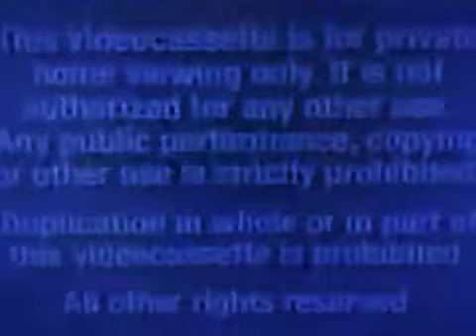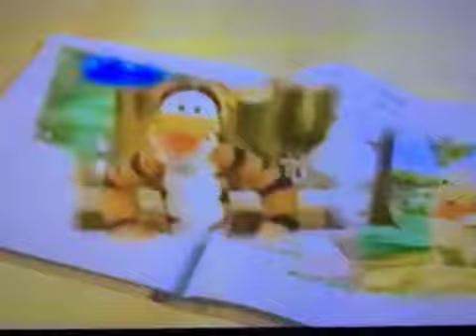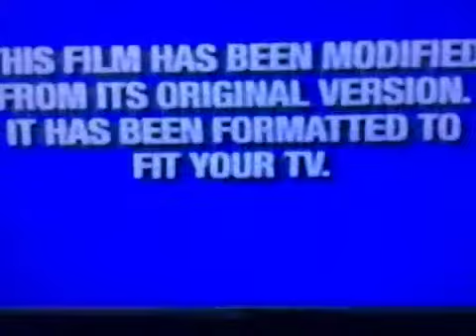Opening To The Sword In The Stone 2001 Vhs